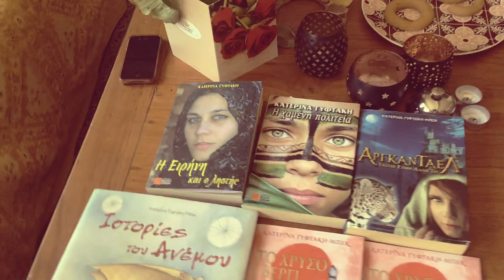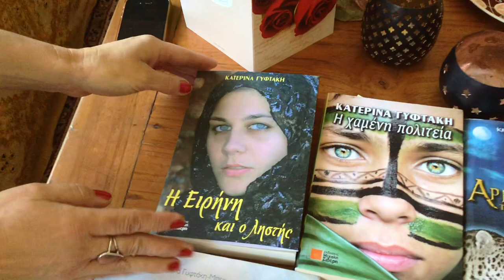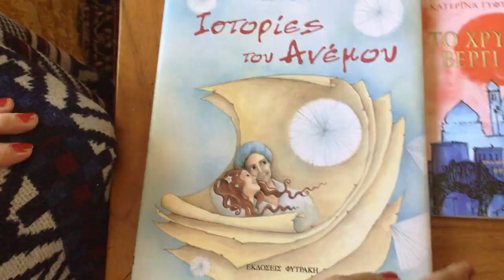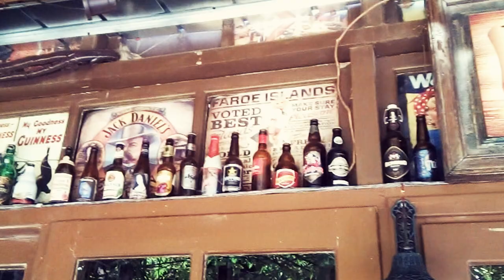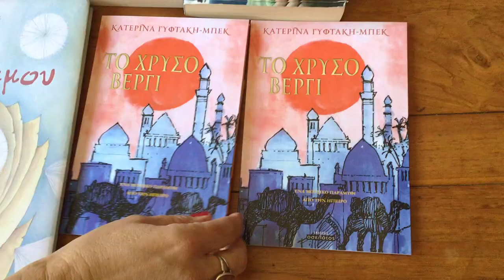Words, music & a talented couple in Greece!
An interview with Greek author Katerina Giftaki (Κατερίνα Γυφτάκη), and Kalamata blues musician John Forrow!

We journeyed a little outside Kalamata to visit a very talented couple, Katerina, John and their 3 beautiful cats. Katerina is a published author and storyteller, who writes stories about love, legends, and fairytales. John is a musician and occasional music teacher, whose band 'The Blues Escape' plays a mixture of rock and blues in Kalamata.

We sat down with the couple and discussed their life, their work, and how they're bringing Katerina's words and John's music together.

Blues and rock music: performed by John Forrow & The Blues Escape